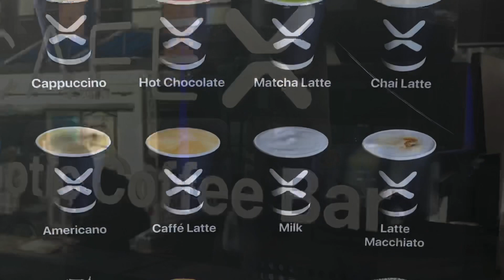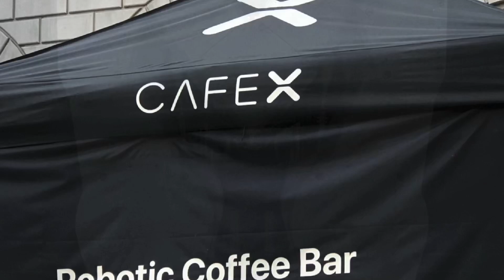Cafe X - The Automated Coffee Arm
Join Halcyon Lifestyle to take a look at Robyn at Cafe X - Celebrating Their Newest Location - The San Francisco International Airport.  Cafexapp.com